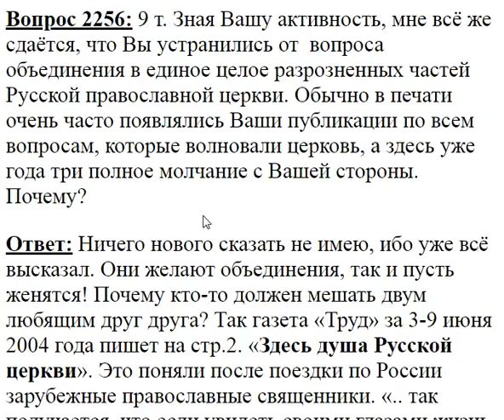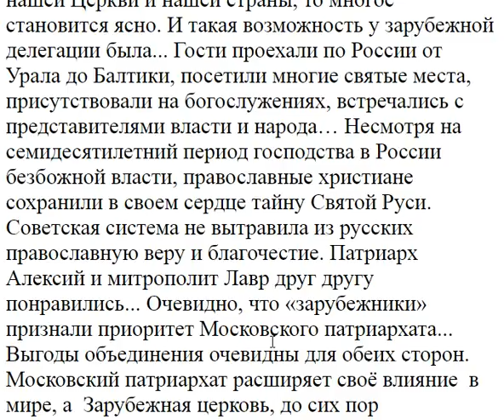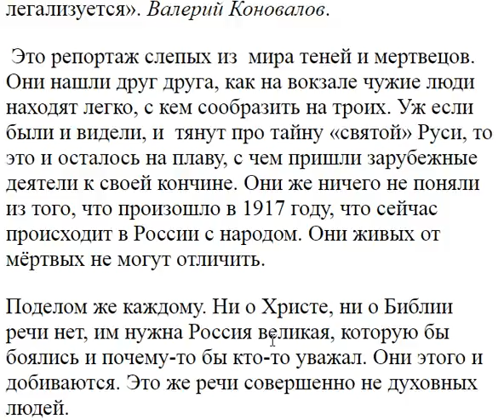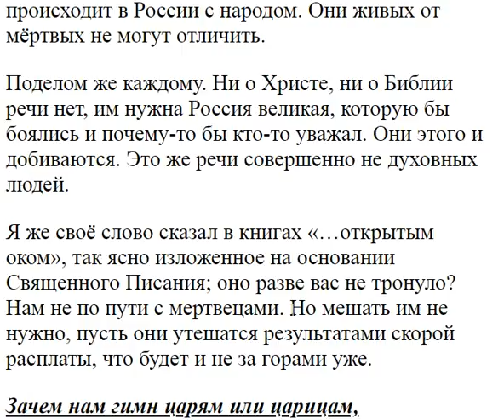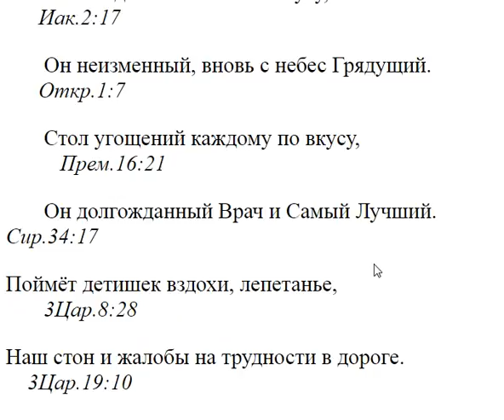2256. Вы устранились от вопроса объединения?